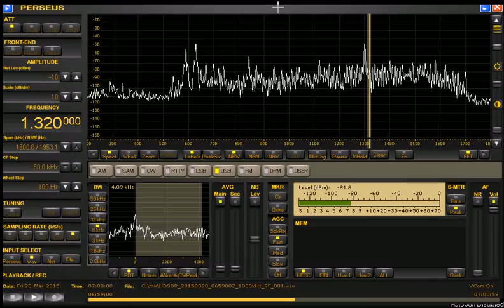1320 WOBL Oberlin OH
1320 WOBL, Oberlin, Ohio, as heard in Lexington KY on 3-20-15. Callsigns WOBL and WDLW heard. WDLW is on 1380 and simulcasts with WOBL